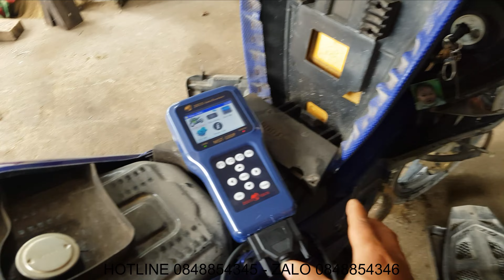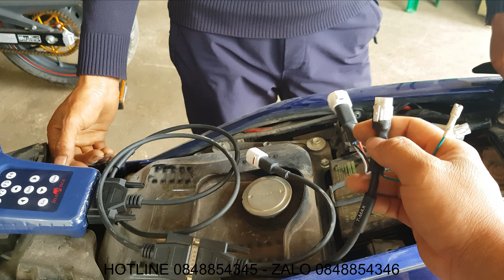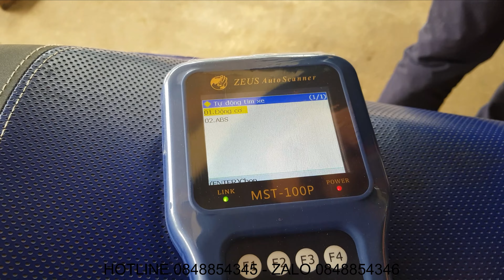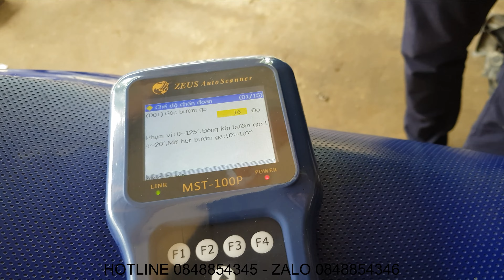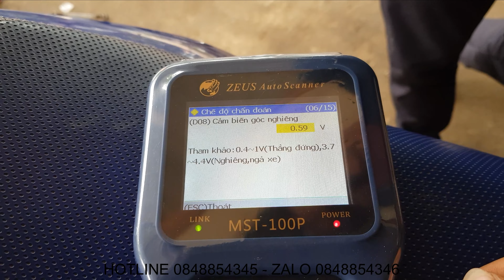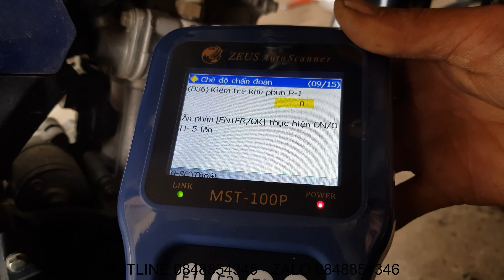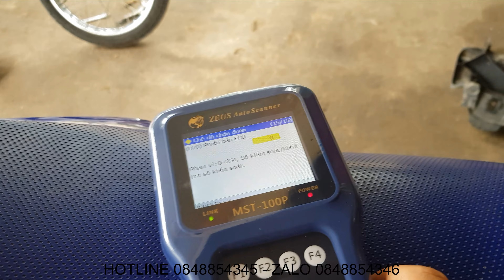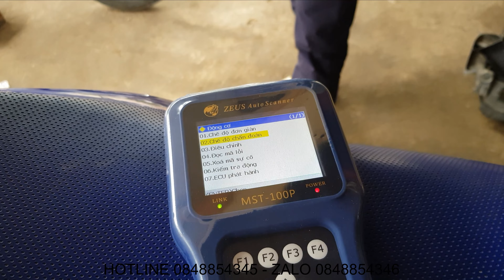kích hoạt cơ cấu chấp hành và kiểm tra trên xe Exciter 150cc yamaha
- kích hoạt các cơ cấu điện trên xe yamaha. Và kiểm tra dể dàng khi có máy chuẩn đoán lổi
- mua máy đọc lổi 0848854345
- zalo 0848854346